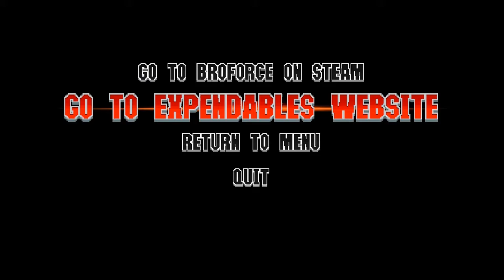The Expandabros final part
Be read for the fire of rainy death from stallone, terry crews, jason statham among a few others. Testosterone filled with steroids buff manly man owning other manly men in 2d explosive non stop action.